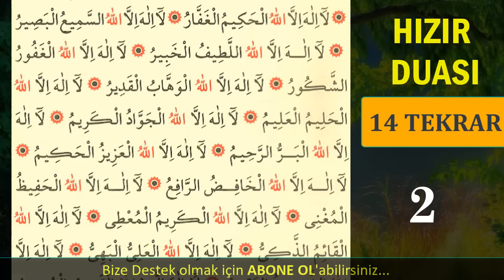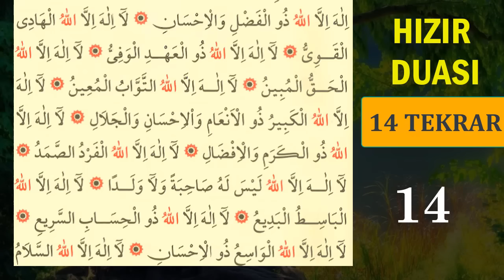HAZRETİ HIZIR DUASI 14 DEFA DİNLE En Etkili Dualar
👉 DETAYLI BİLGİ İÇİN 🌎 kuranvedua.com 🌎 web sitemize bakabilirsiniz
👉Telegram Grubumuz: t.m/kuranvedualar

HIZIR DUASINI DİNLEYELİM. Bütün istek ve dilekler için mutlaka Hızır duasını dinleyebilirsiniz. En etkili Şifalı duaları kanalımızdan takip edebilirsiniz. Faziletli duaları sesli olarak dinleyebilirsiniz. Hızır duasını arapça olarak sizin için seslendirdik. Bu güzel duayı her zaman dinleyelim inşaallah. Rabbimiz bütün dualarımızı kabul etsin inşaallah.